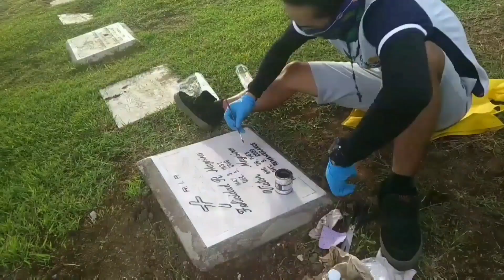HOW TO MAKE COCONUT POLE / PAANO GUMAWA NG COCONUT POLE